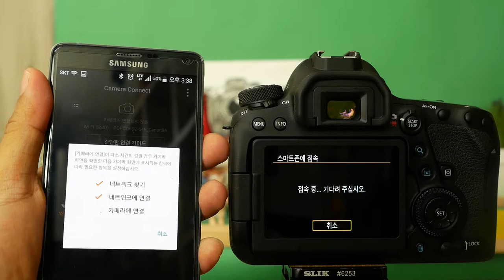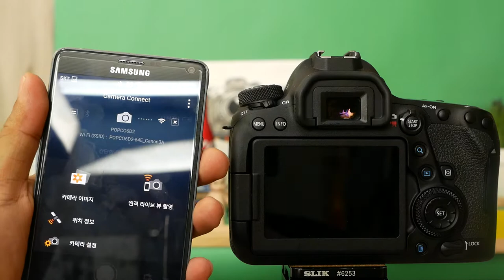EOS 6D Mark II NFC